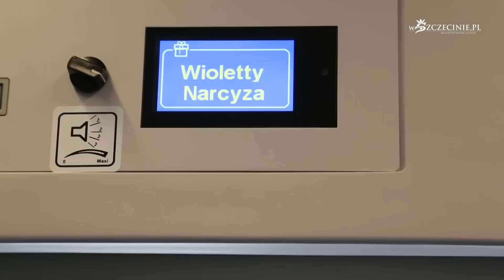Sprawdziliśmy nowe wagony PKP Intercity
Pociągami będzie szybciej i wygodniej. Mają to zapewnić nowe wagony. PKP Intercity zaprezentowało dziś nowe składy, które będą kursować na trasie Szczecin -- Przemyśl.